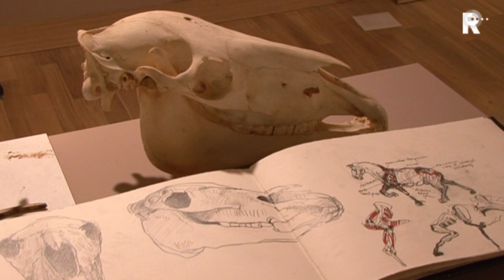Expositie van dierentekenaar Jan van de Kooi in het Dordrechts Museum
Levensechte tijgers, apen en paarden en bijna abstracte landschappen. Onder de titel ‘Leonardo’s Leerling, meestertekenaar Jan van der Kooi’ toont het Dordrechts Museum vanaf zaterdag het indrukwekkende tekenwerk van Jan van der Kooi.

   Lees meer: 'Vroeger kon iedereen een paard schilderen'